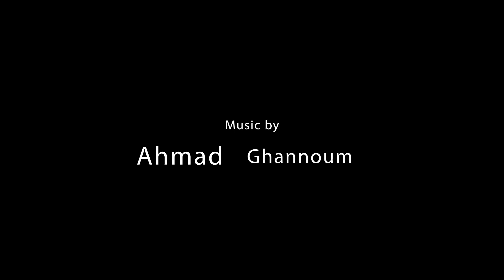Intense Penalty - Rap Battle Within | Burger King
What are you thinking of while taking a Penalty?